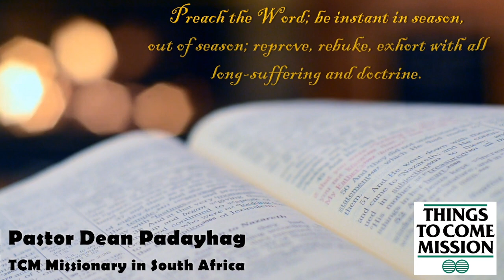RECONCILING THE WORLD THROUGH THE GOSPEL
National Conference in Kenya - 1st night